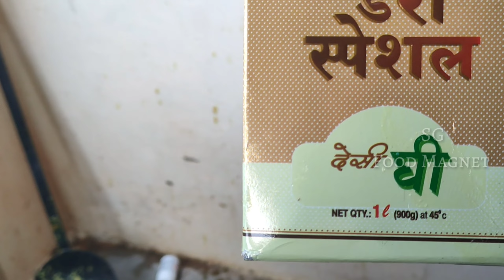streetfoodmaking// SG Food Magnet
300మందికి వంట వండిపెట్టినం 😍😍// SG Food Magnet
@SGFoodMagnet Making Of Different Prasadams // Pulihora, Chana, Kesar Halwa Making // SG Food Magnet

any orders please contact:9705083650